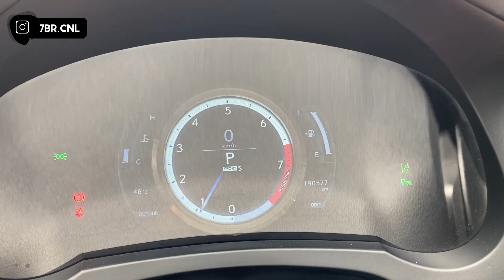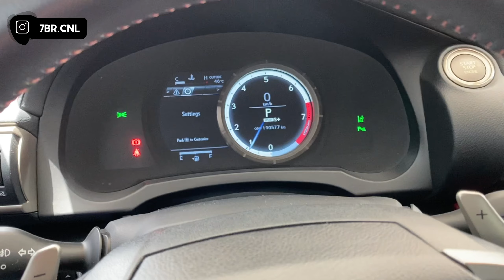تجربة لكزس RC 350 2015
شكرا لك لمتابعتك الحلقة

وانشر للي تحبهم يمكن تعجبهم القصة

اذا حاب تضيفني
على الانستا

Wapp